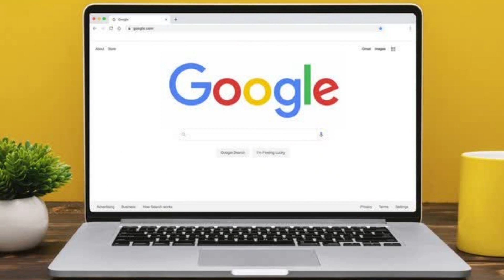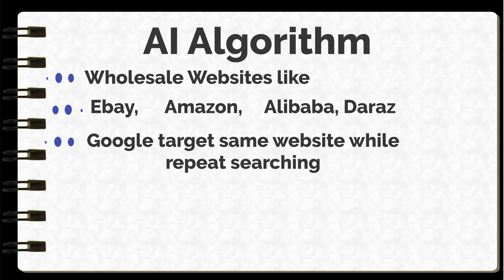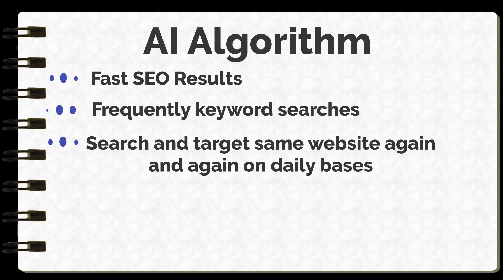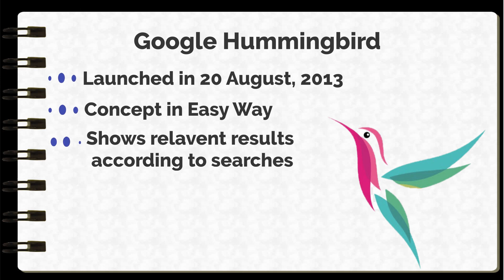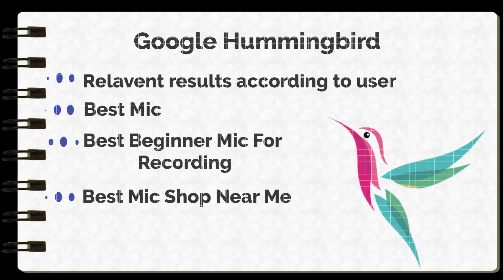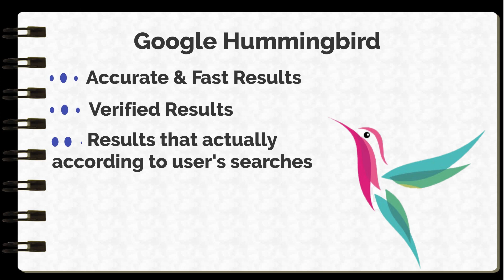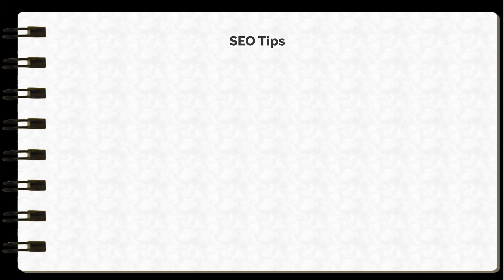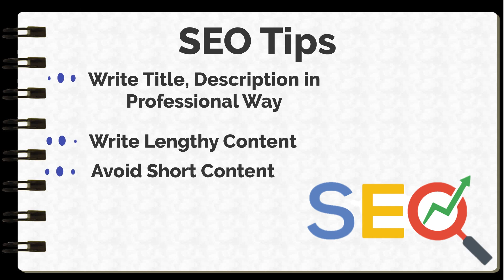AI Google Algorithm | A Complete Guide Google Hummingbird & Google Rankbrain Updates (Hindi/Urdu)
DigiTech Sialkot Explains about AI Google Algorithm, Google Hummingbird and Google Rankbrain.
So, Do watch this video till the end.

DIGITECH SIALKOT Provides Practical Training With Certifications..